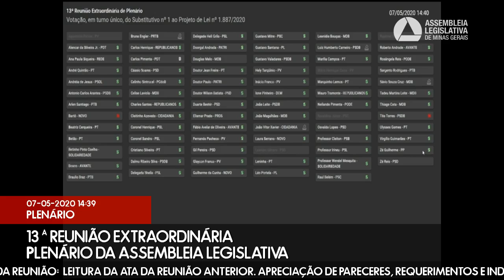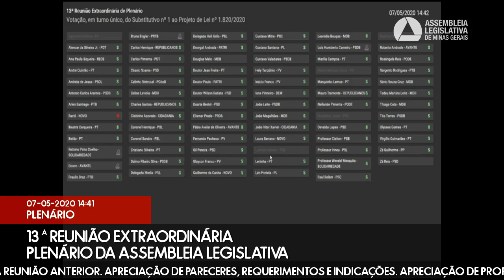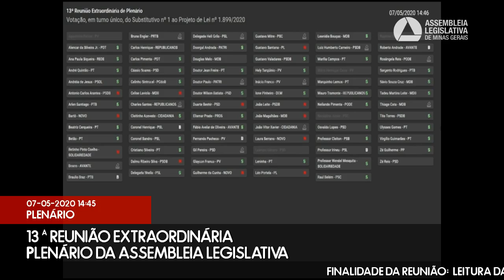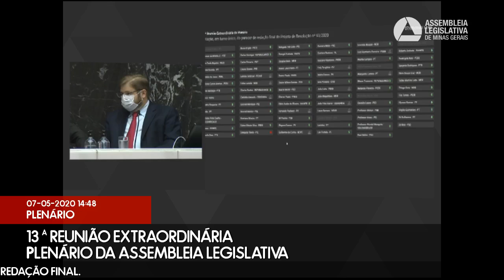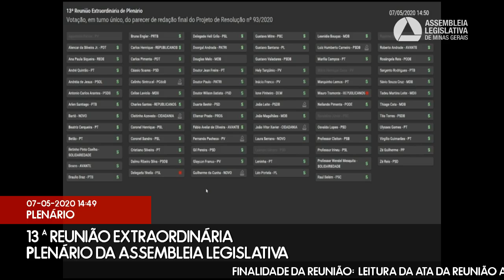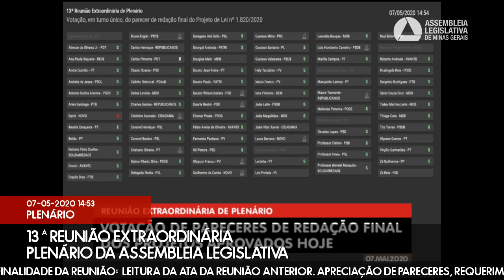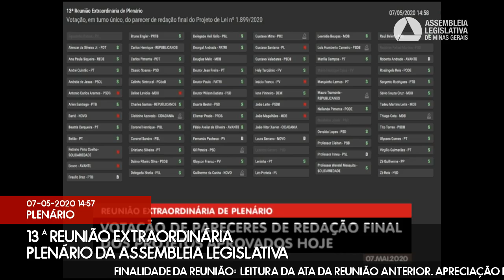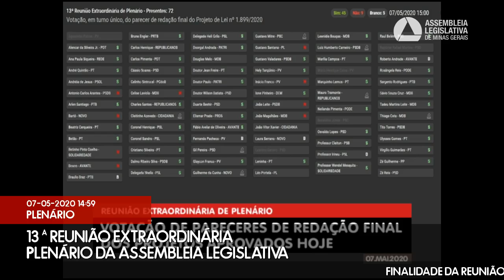07/05/2020 14:00 - 13ª Reunião Extraordinária